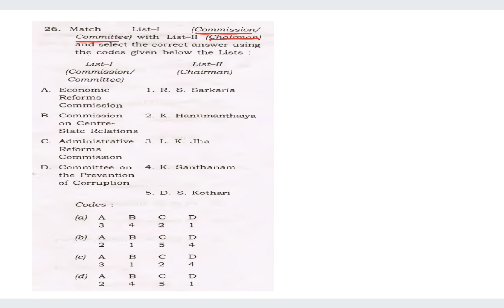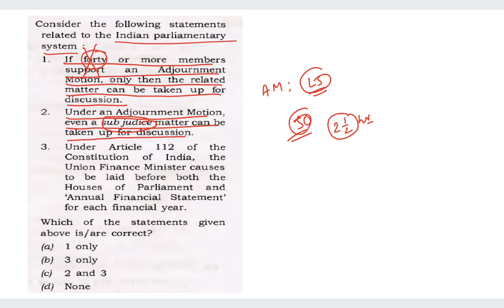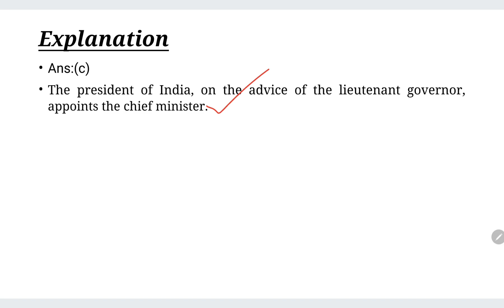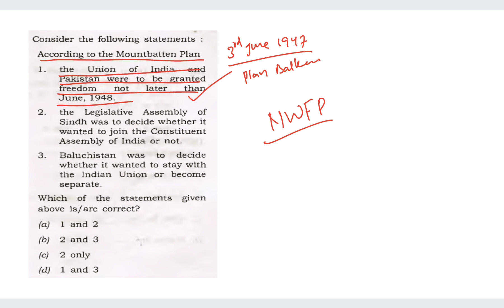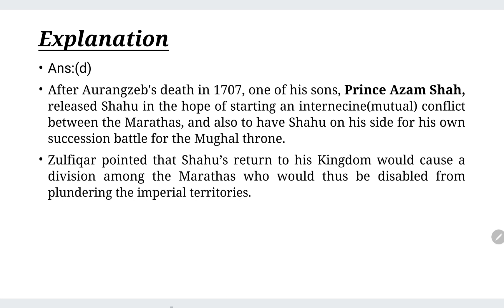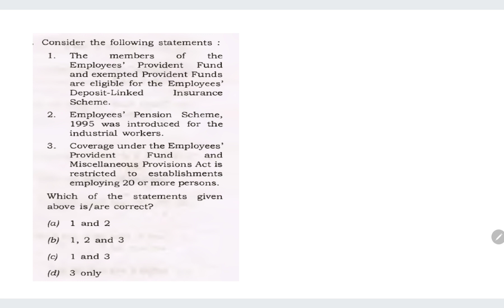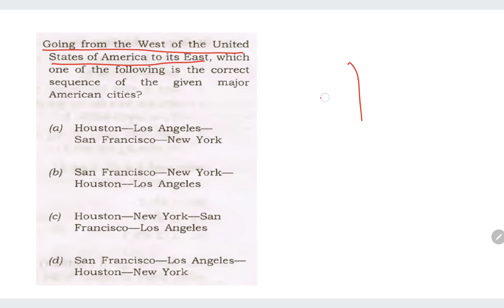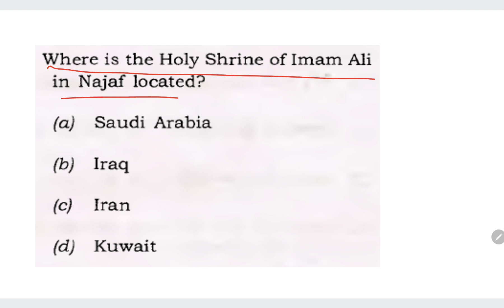UPSC EO/AO EPFO APFC 2004 Solved Paper I PART-2 I UPSC EPFO APFC 2023